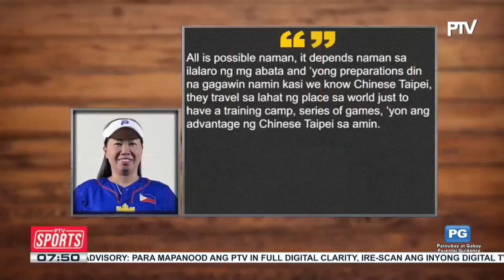World Cup stage experience, inspirasyon ng RP Blu Girls para sa kanilang Asiad campaign